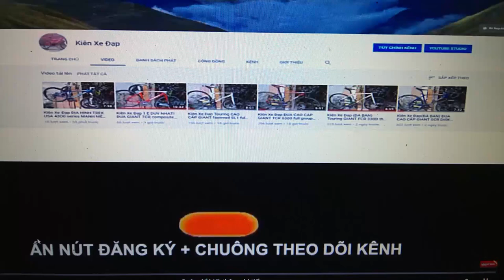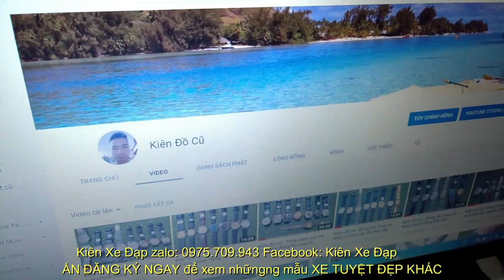Kiên Xe Đạp ĐUA GIANT OCR 5500 vươn tầm cao mới giá 8tr5 zalo 0975709943